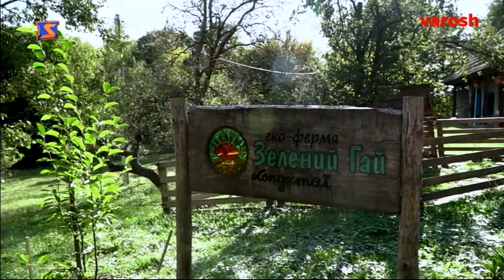Эфир телеканала М-Студио, Мукачево. 20.07.2020